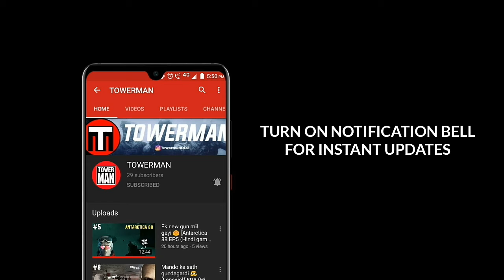Ye game dard ka dusra naam hai..... [Trap dungeons 2 EP2 (Hindi gameplay)]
In this video we are continuing the Trap dungeons 2 so come join me and see me questioning my life choices 😂